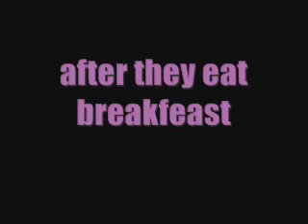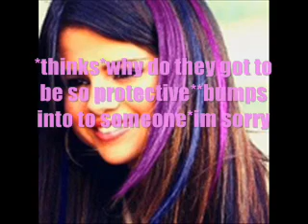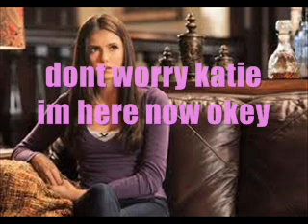The Big Sister season 1 ep.3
please look at my questions at the end
this one is just  show how much they care for eachother